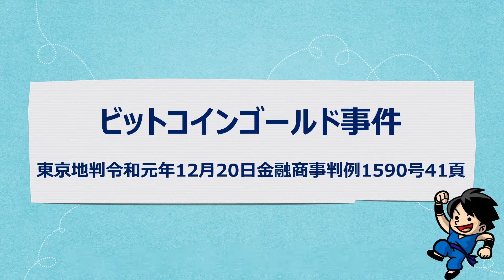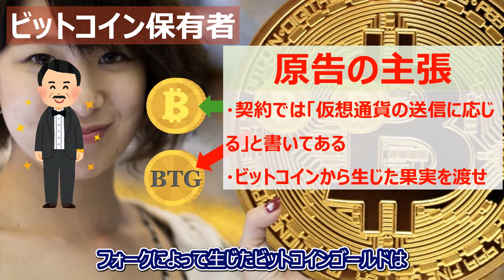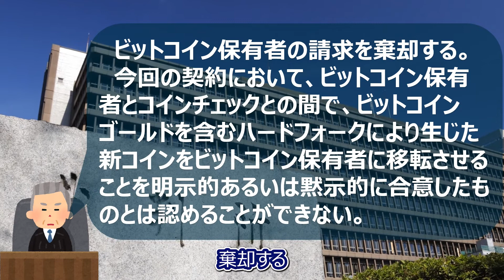【ビットコインゴールド事件】ハードフォークにより生じた新コインを移転させる義務があるのか？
ビットコインのブロックチェーンにおいて、暗号資産のアップデートを意味するハードフォークにより、システムが変更された新しい通貨のビットコインゴールドが発生したときに、それについて顧客が何らかの権利を有するのかどうかについては、当事者間に移転の合意があったかどうかを元に判断すべきとした事件です。

【動画目次】
0:00  OP
1:19  どんな事件だったのか
2:08  原告の主張
3:12  被告の主張
4:29  東京地方裁判所の判決
5:50  ハードフォークと当事者間の合意